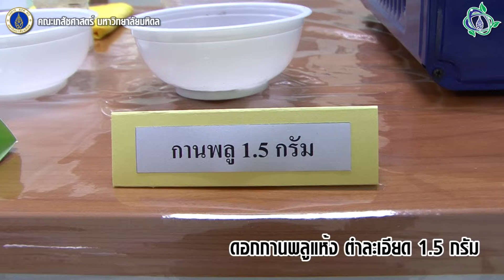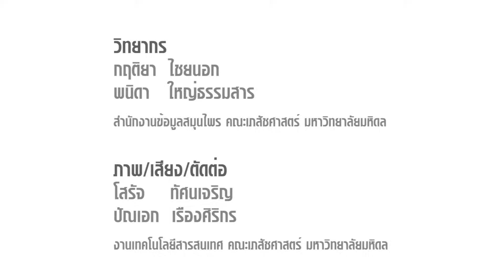สาธิตการทำน้ำมันไพล แก้ปวดเมื่อย - HD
ส่วนผสมการทำน้ำมันไพล สำหรับทาแก้เคล็ดขัดยอก และแก้ปวดเมื่อย โดย สำนักงานข้อมูลสมุนไพร คณะเภสัชศาสตร์ มหาวิทยาลัยมหิดล

- น้ำมันปาล์ม 100 กรัม
- ไพลสด 200 กรัม (ล้างทำความสะอาดปอกเปลือกเป็นแผ่นบางๆ)
- ขมิ้นชัน 50 กรัม
- ดอกกานพลูแห้ง 1.5 กรัม (ตำละเอียด)
- การบูร 0.5 กรัม

- ชามแก้ว
- กระชอน
- ผ้าขาวบาง
- ขวดแก้ว ขนาด 8 ซีซี พร้อมฝาปิดแบบลูกกลิ้ง
- กระบอกฉีดยาพลาสติก

สูตรนี้สามารถทำได้ 5-10 ขวด